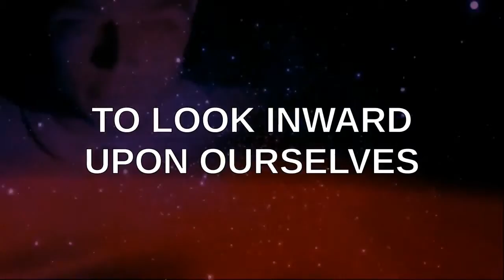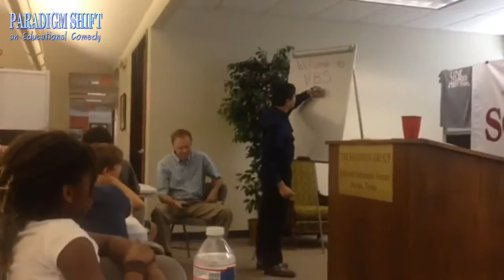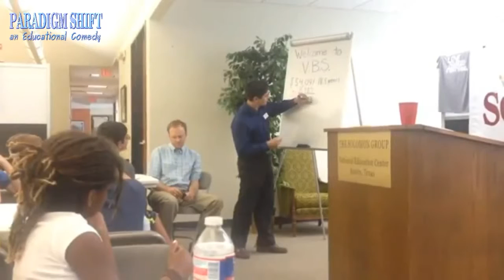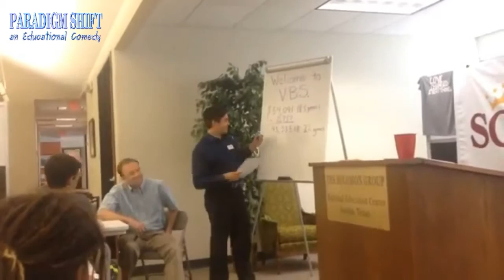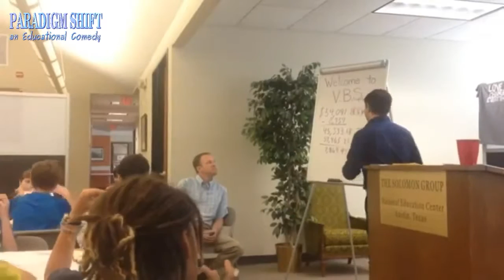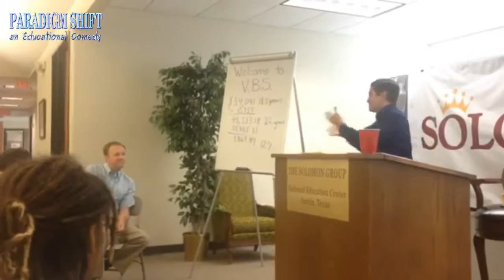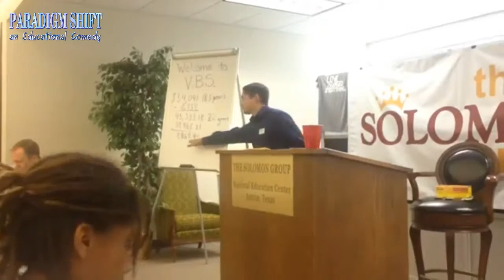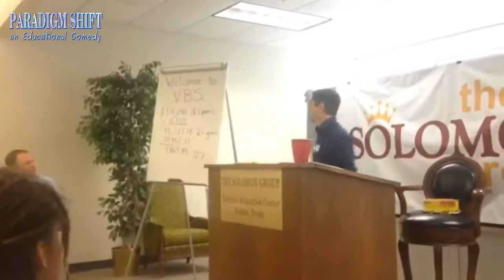PSEC - 2015 - Paul Roy Teaches Critical Thinking To School Children [hd 1280 x 720]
ABOUT: In this episode of "Paradigm Shift - An Educational Comedy" that we have titled as "PSEC - 2015 - Paul Roy Teaches Critical Thinking To School Children" -- Paul Roy holds a two seminars for elementary school children on "Vacation Business" and "The 3 Steps To Success: How To Live A Successful Life". He is well received by these open minded little tykes who appear to be incredibly receptive.

Participants List: Paul Roy, Katerina Roy (Katerina Edwards Roy)
Applicable Hashtags

deviantART Journal: Unavailable.
deviantART Video: Exceeds 20min Limit.